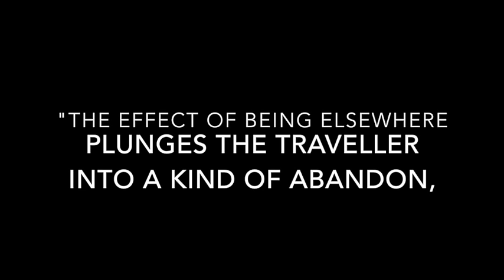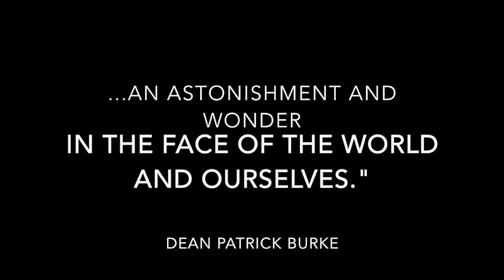Pat Burke Tribute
After serving as Dean of Gonzaga in Florence for 10 years, Dr. Patrick Burke is stepping down to return to the faculty.  Ten years has shown Dr. Burke to be a stalwart advocate for the student who comes to Florence to learn and explore.  Together with his work to enhance the academic quality and rigor of courses at GIF, his legacy will always be centered on our students, and the deeply transformational experiences they can have while studying at Gonzaga in Florence.

Music by U2. Song for Someone from the album Songs of Innocence. Copyright @2015 U2.